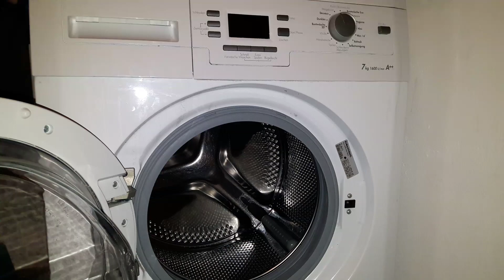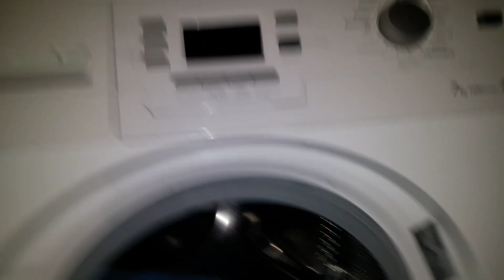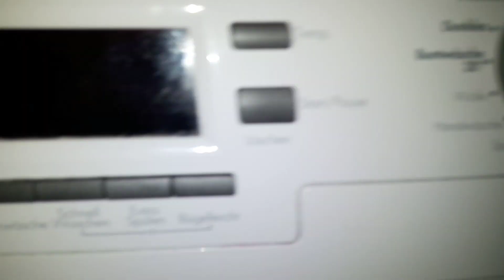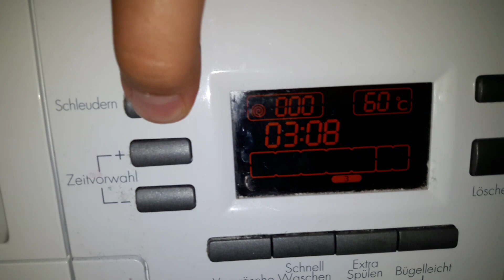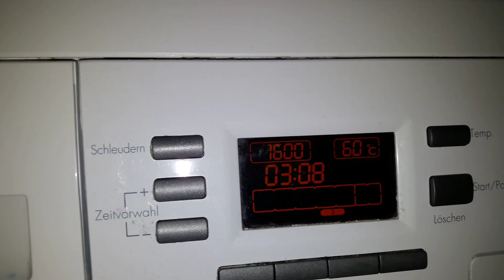Intensiv Teil 1 von 3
Hier zeige ich euch wie man Die Ariel 3 in 1 Pods anwenden kann!
Die Pods können zwischen 20 und 60 Grad angewendet werden!
Ich habe 2 Pods verwendet damit es ein bisschen wenigstens schäumt!

Nun viel Spaß beim anschauen dieses Videos!!